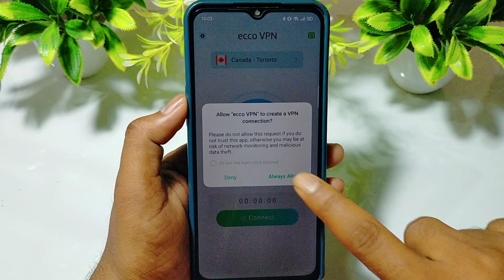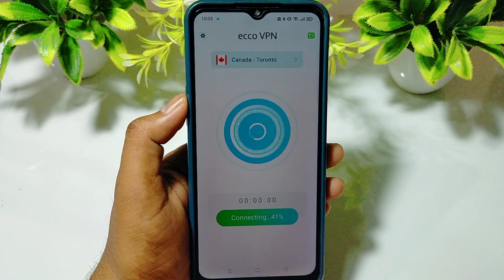ecco vpn app kaise use kare || how to use ecco vpn app